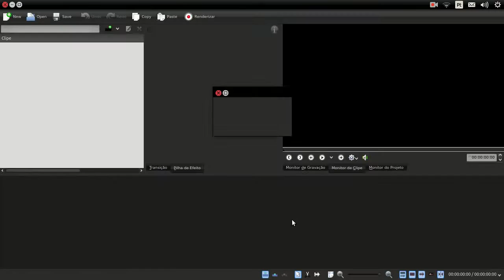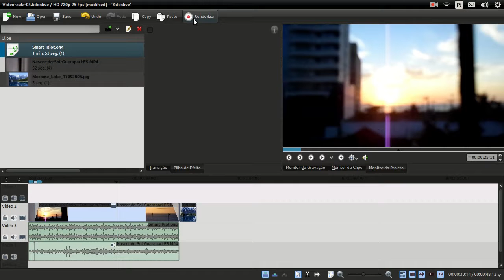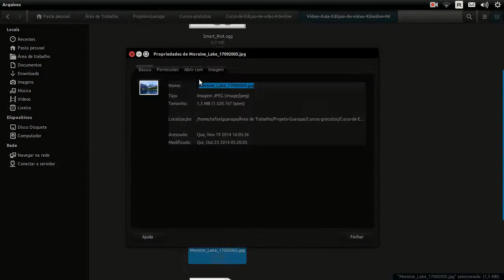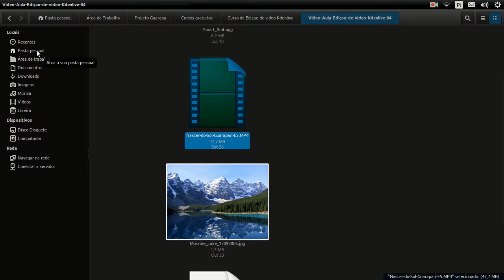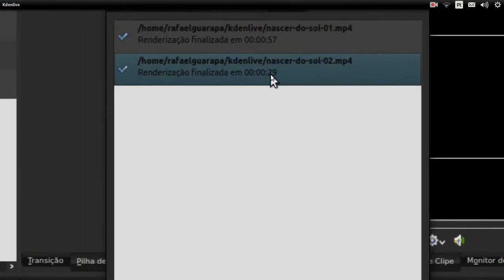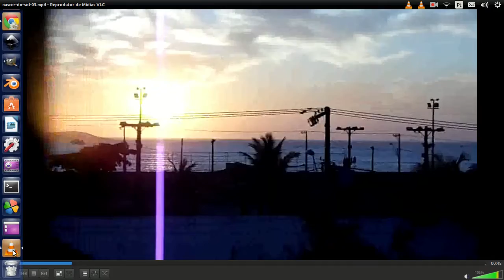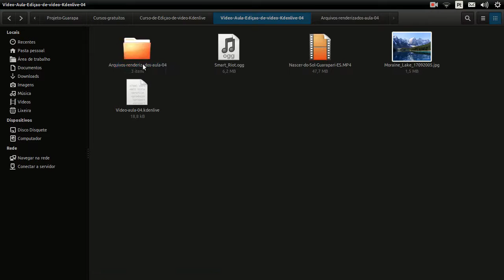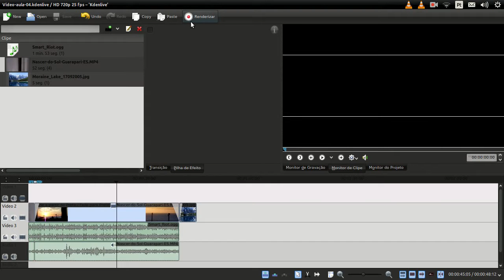Curso de Kdenlive Edição de vídeo - 04 - Como Renderizar, mudar a taxa de bits e salvar o projeto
Vídeo aula de Kdenlive Edição de vídeo 04 - Aprenda como exportar seus vídeos pelo botão de Renderizar e veja como mudar a qualidade do seu vídeo, tamanho e formato, também aprenda como salvar o projeto e abrir de onde ele parou.